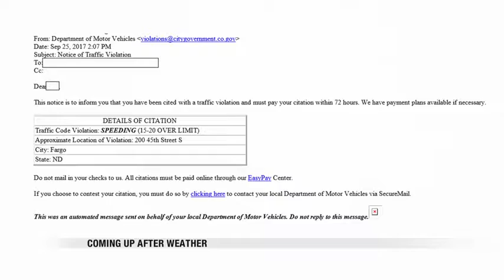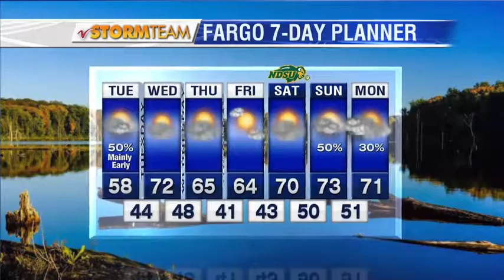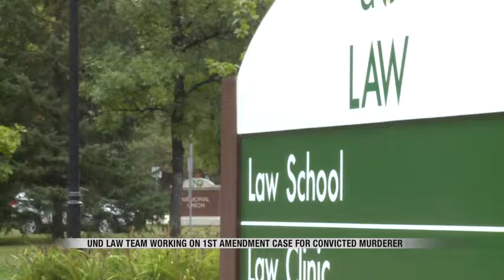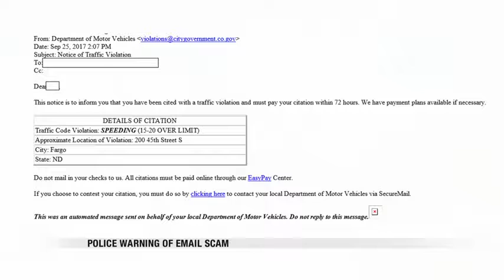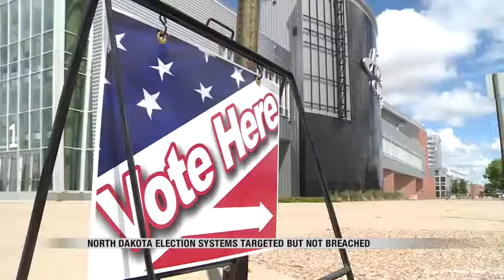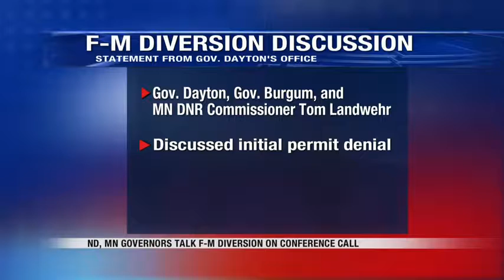News September 25 news block